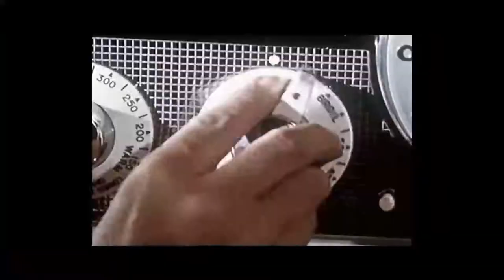Innovation Expert Steven Johnson on progress I ESET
Writer and innovation expert Steven Johnson on progress. How can we identify possibilities brought by new technologies? Steven Johnson thinks we have to “look outside our normal field of reference”.

ESET technology protects more than one billion internet users. Whatever the size of your business, we can protect it.